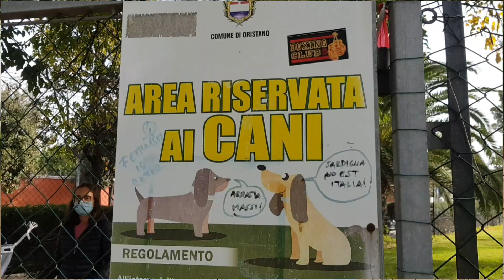Oristano. Al Parco di Viale Repubblica, partono i lavori nel laghetto e nell'area cani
Da oggi il cantiere. Le paperelle ospitate in un agriturismo